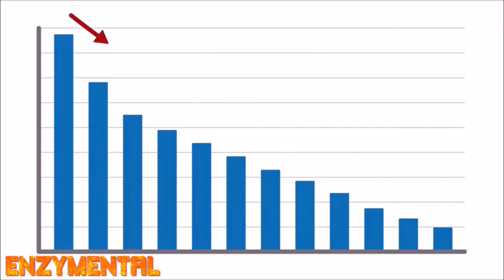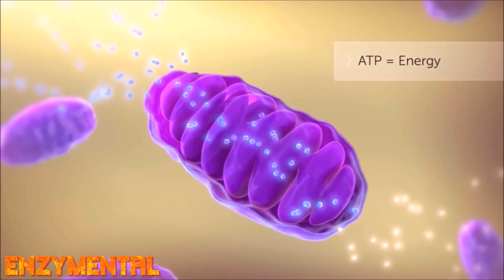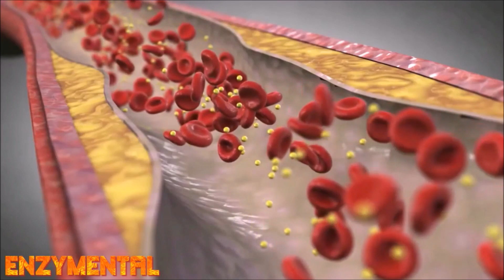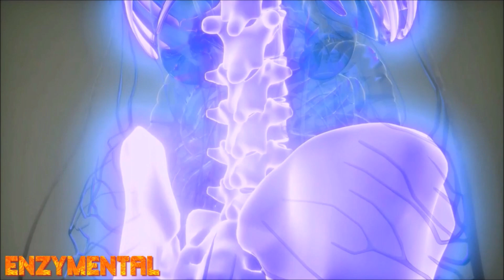Geranylgeraniol: CoQ10's cardinal companion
Today, I detail the amazing compound Geranylgeraniol, which is a synergistic companion to Coenzyme Q10...  I also detail why you definitely want to take CoQ10 and Geranylgeraniol daily as you grow older...